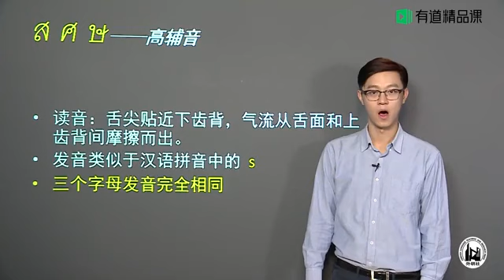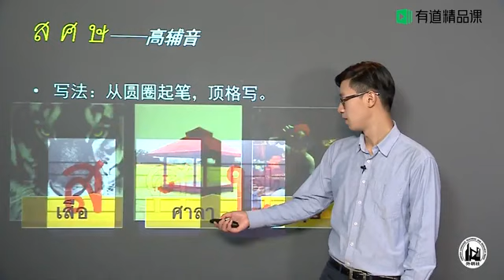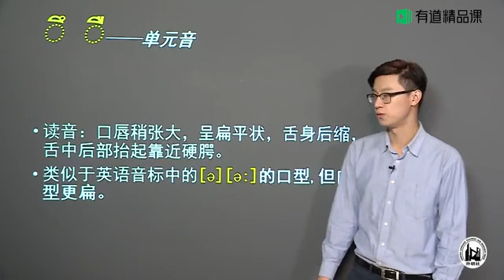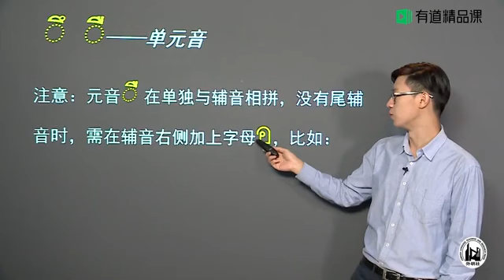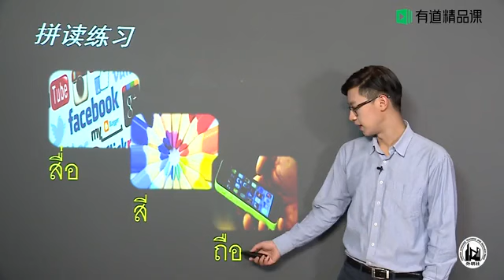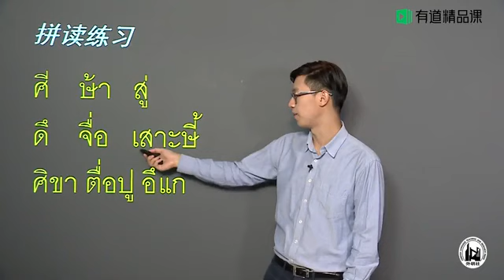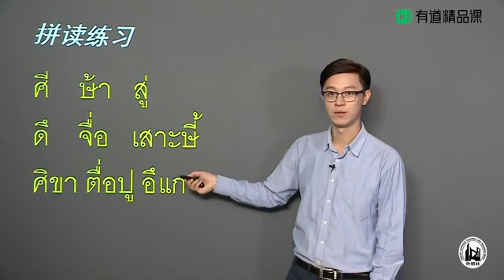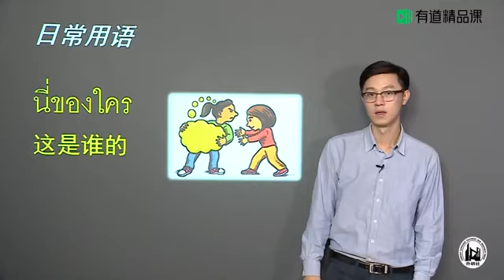零基础学泰语 第08讲 高辅音ส ศ ษ,单元音 ึ ื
泰语是泰国的官方语言，也是东南亚最常用的语言之一。以下是一些基础泰语介绍：

字母：泰语有44个字母，其中21个是元音，23个是辅音。泰语字母看起来很不一样，所以需要一点时间来熟悉。

声调：泰语是一种声调语言，这意味着不同的声调可以改变单词的意思。泰语有5个声调：高、中、低、升、降。

基础单词：以下是一些常见的基础单词：

你好：สวัสดี (s̄wạs̄dii)
谢谢：ขอบคุณ (k̄hxbkhuṇ)
不好意思：ขอโทษ (k̄hxthos̄)
是：ใช่ (chị̂)
不是：ไม่ใช่ (mị̀ chị̂)
基础语法：泰语的基础语法是主词 + 动词 + 受词。例如，“我吃饭”在泰语中是“ฉันกินข้าว”（ch̆n khin kĥảw）。

希望这些基础介绍可以帮助你开始学习泰语！